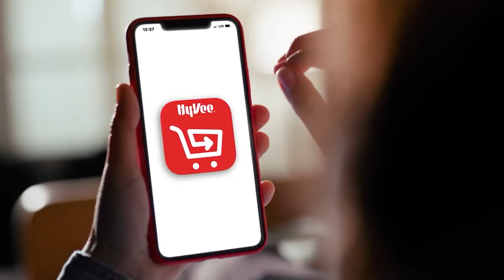Community Spotlight Show - Lake Area Historian Bill Moulder